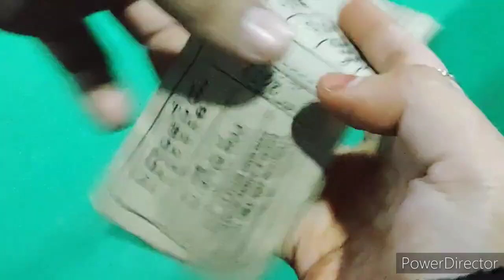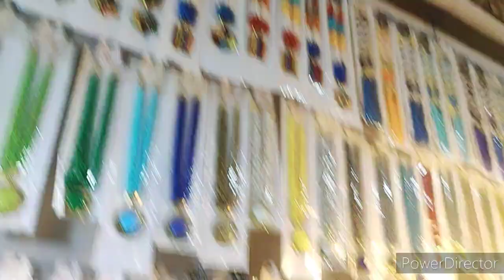Dharmavaram exhibition my frist vlog#Heera#Heera's collection#exhibition